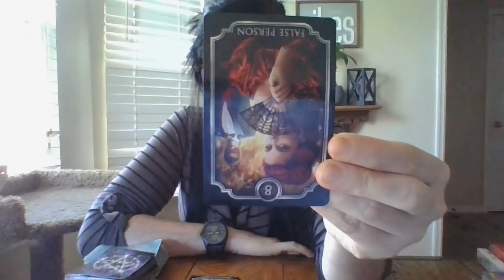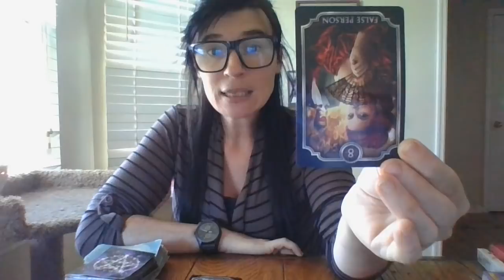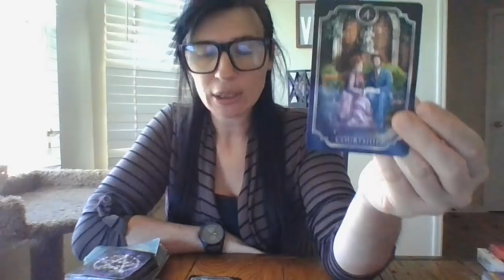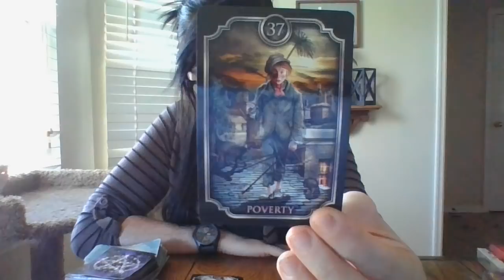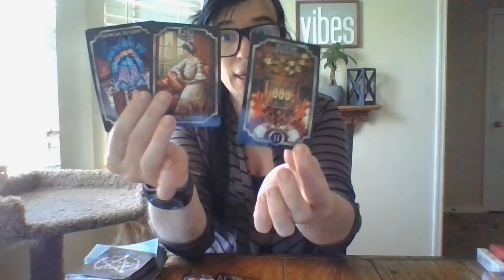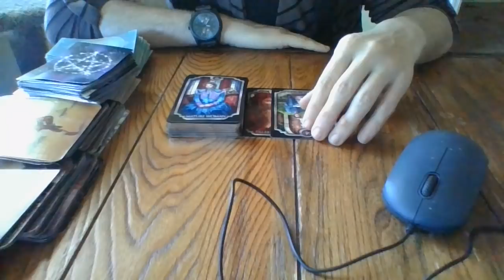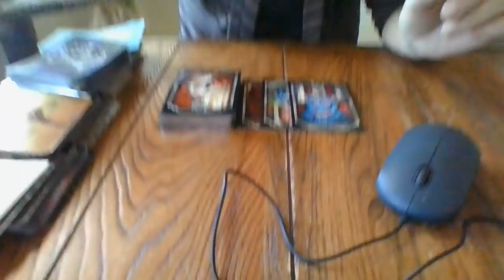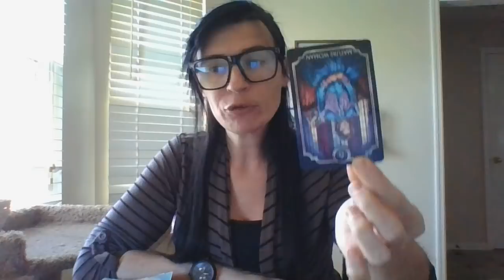4/22-"NO MORE THROWING ROCKS AND HIDING HANDS!" A FEM ENERGY IS ABOUT TO EXPOSED TO THE FEDS!